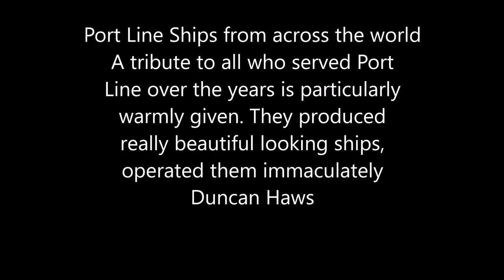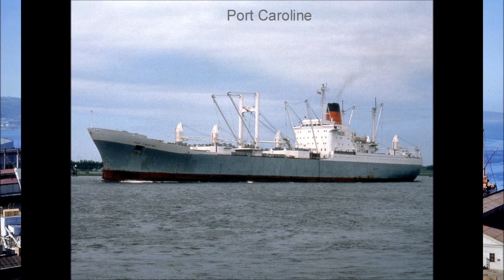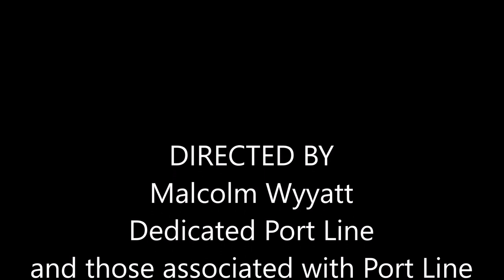Port Line Reunion + Songs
Port Line Ships from across the world now in HD+3D
A tribute to all who served Port Line over the years is particularly warmly given. They produced really beautiful looking ships, operated them immaculately and were, at all times, proudly in the forefront of technical development. A great name with a great tradition so sadly missed
Duncan Haws